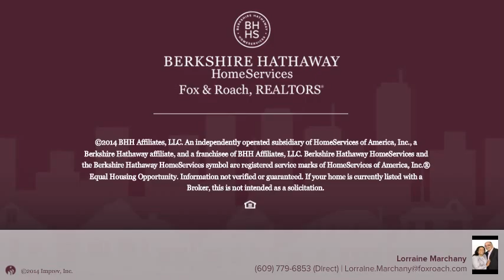2 TIMBER HILL DR. MONROE, NJ 08831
Lorraine Marchany Berkshire Hathway HomeServices, Fox & Roach - Princeton Jct
3 beds 3.0 baths